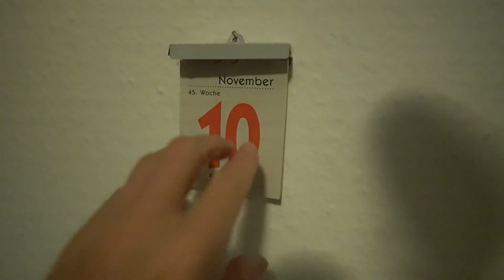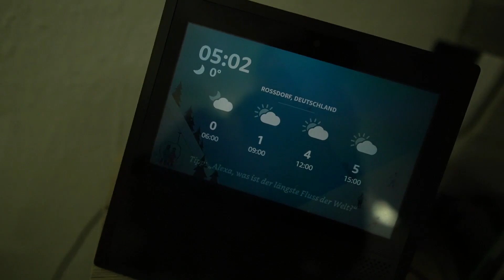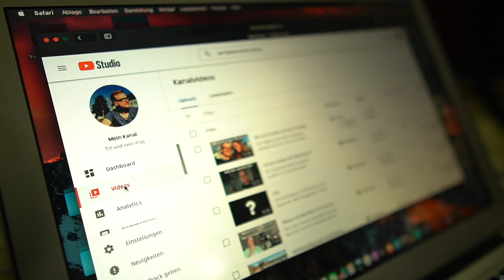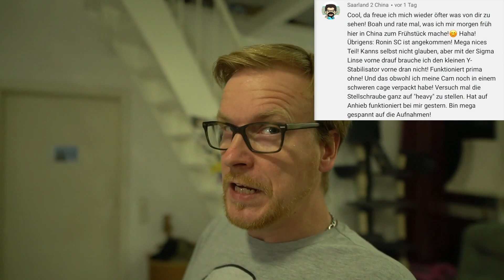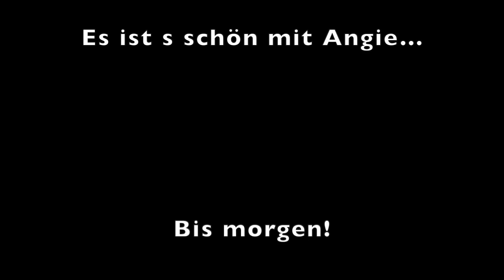Hauptsache man sieht sich! Daily Vlog Staffel 2 Folge 4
Erster Arbeitstag der Frühschicht. Da ist man froh wenn man sich überhaupt sieht.

Mein Equipment:

-Sony a6400
-MacBook Air
-iPhone X
-iPadAir2